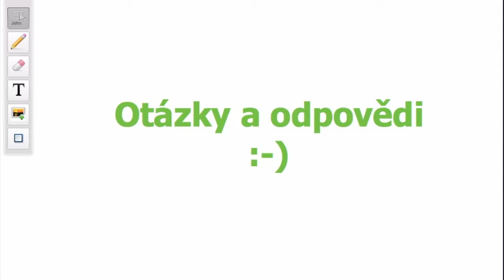Jak začít podnikat kdekoli v zahraničí i když neznáte jazyky?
Stáhněte si ZDARMA e-book "Jak najít giganty v síťovém marketingu"